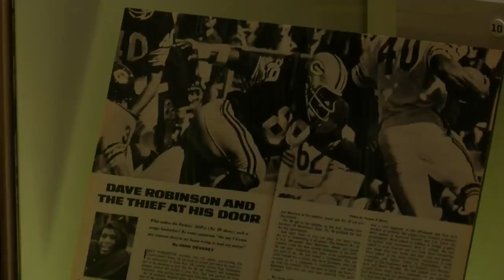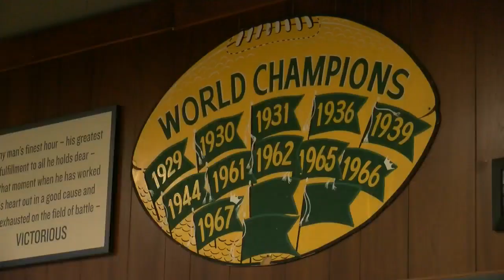Green Bay Packers Black History Month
Recalling playing in the 1960s.